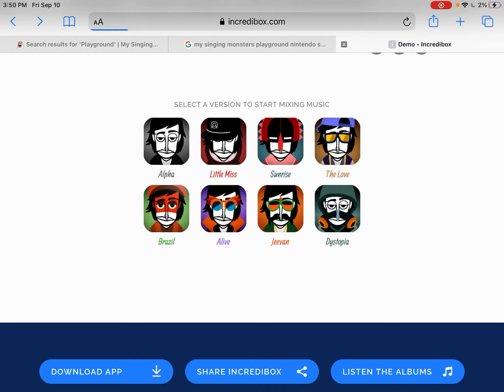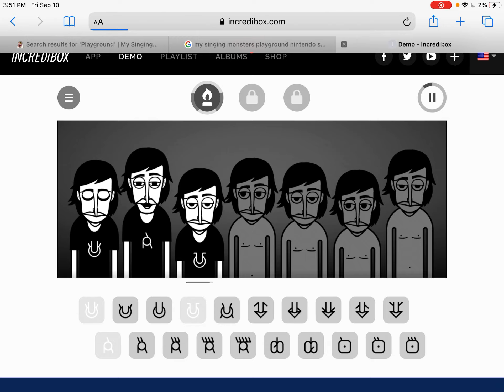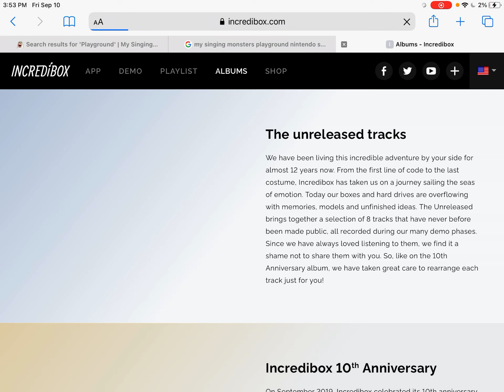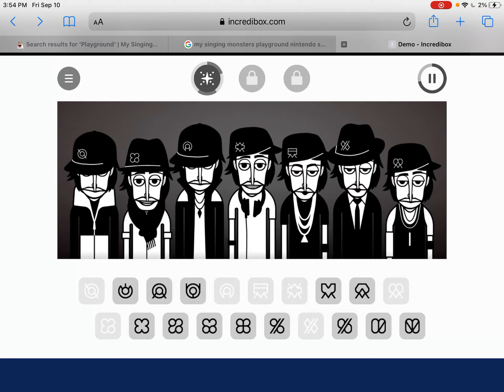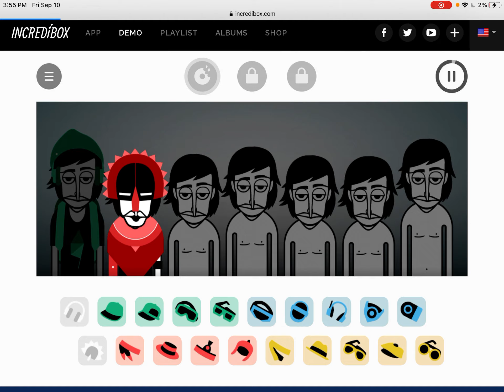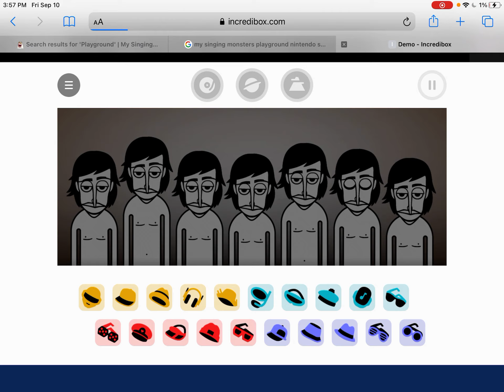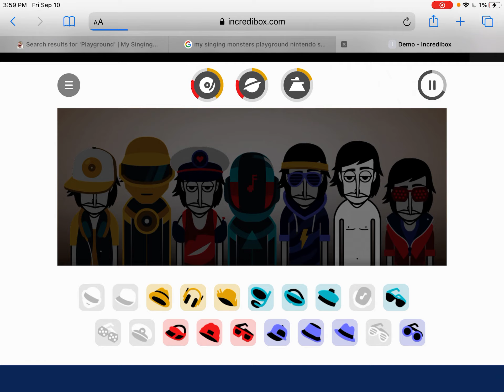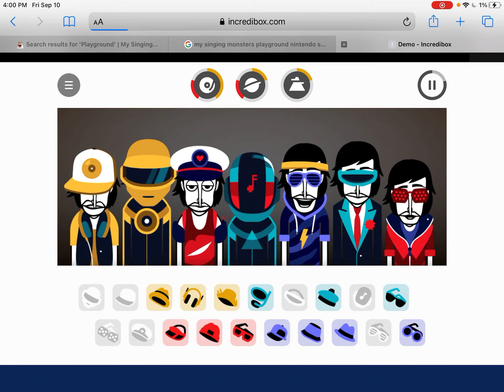How to use incredibox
This is how to use incredibox.